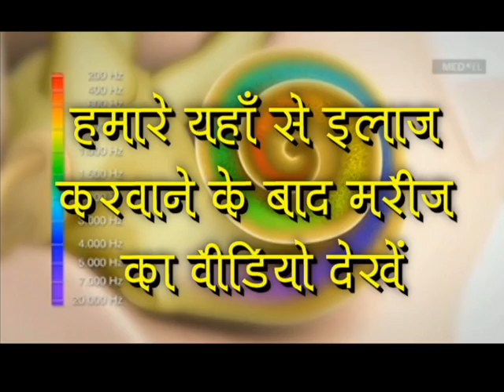Praveen Surana|Deaf Cure Center/हमारे यहाँ से ट्रीटमेंट करवाने के बाद मरीज की बात सुने।